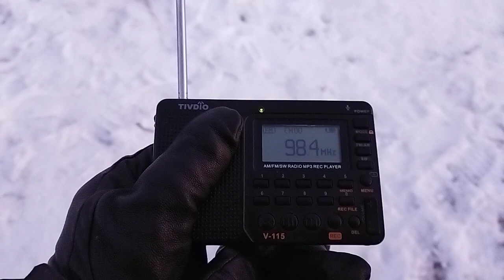Европа Плюс Балаково 98.4 FM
Вечер, половина шестого примерно.
Какого либо суточного колебания силы сигнала не заметил. Тропосферного преломления нет.